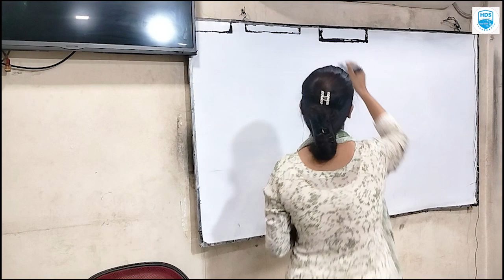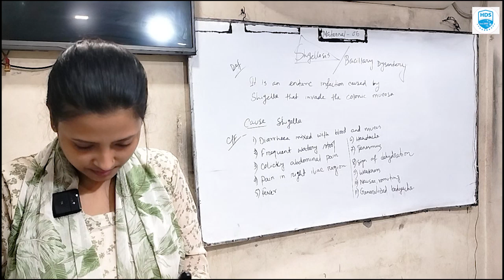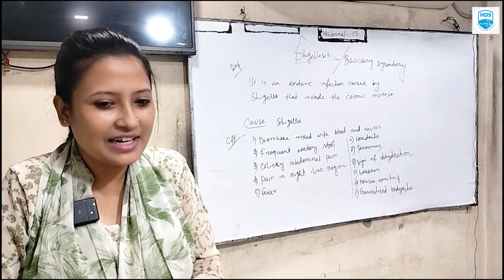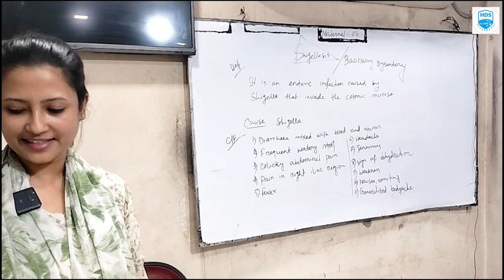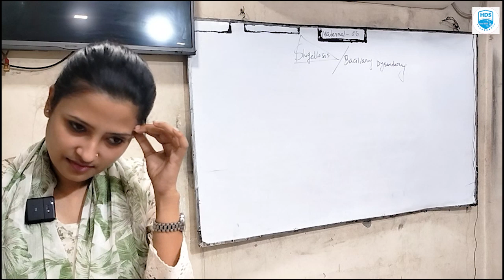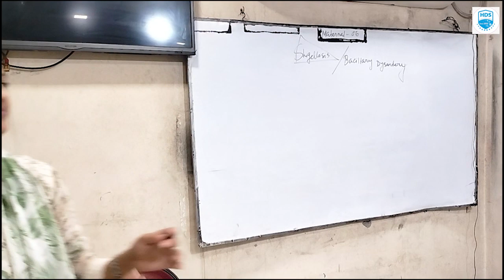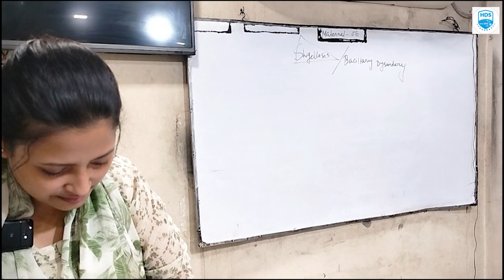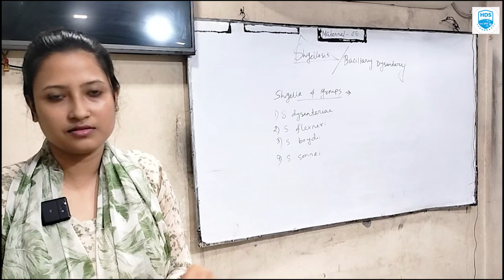Shigellosis ,Etiology,Clinical features .Management & Complication MCH 6